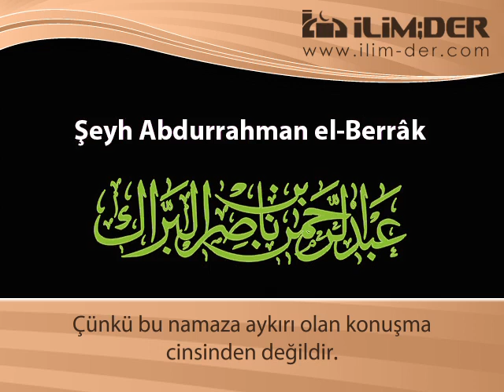Secdede Salâtüselâm Okunur mu?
‎ Şeyh Abdurrahmân b. Nâsır el-Berrak'a soruldu: Secdede Nebî sallallahu aleyhi ve sellem'e salât etmek câiz midir?

Cevâb: Câiz, ancak husûsî bir şekilde belirlenmiş (meşrû) değildir. Eğer "Allâh'ım kulun ve rasûlun olan Muhammed'e salât et" dersen câizdir. Lâkin bu, belirlenmiş (meşrû) değildir. Meşrûdur, müstehabdır veya emrolunmuştur, demeyiz. Nebî sallallahu aleyhi ve sellem'e salâtüselâm etmek için bazı yerler vardır. Namazda teşehhütteki salât buna örnektir; bu, salâtüselâmın namazdaki yeridir. Ancak (secdede) rasûle salât etmende bir sıkıntı yoktur. Çünkü bu namaza aykırı olan konuşma cinsinden değildir. Ancak rasûle secdede salat etmeyi özellikle kasdetmen uygun değildir. Çünkü bunun bir aslı yoktur.